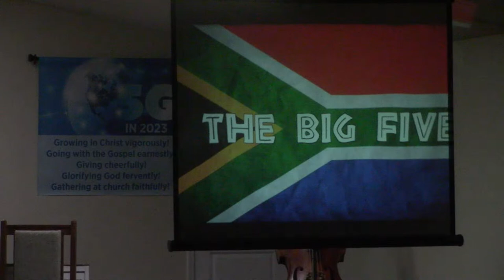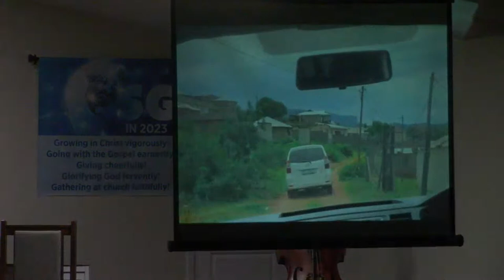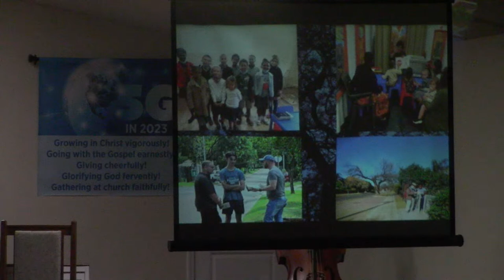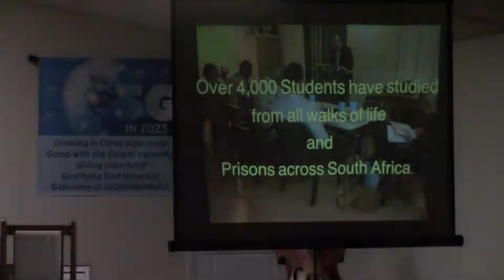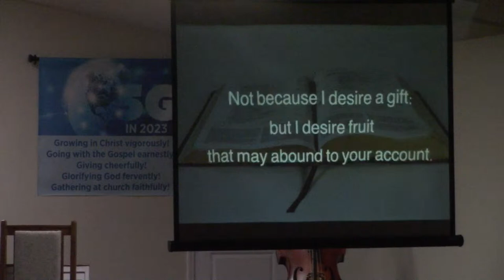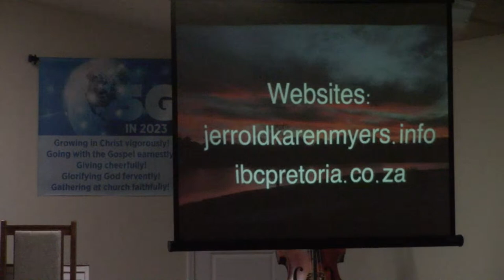BBC Sunday PM 1-15-2023